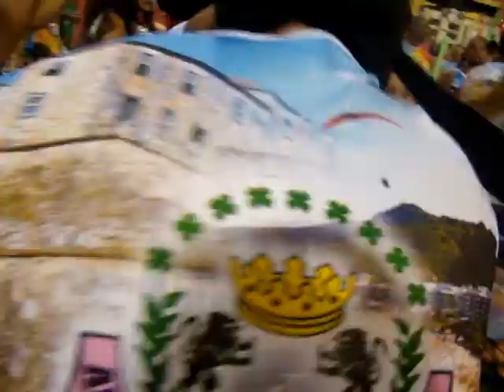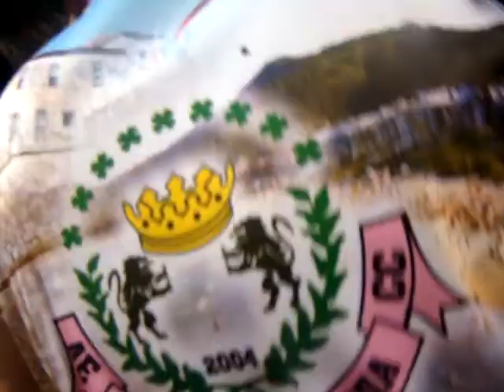Dascuia Bloco Campeão do Carnaval de 2011 em Florianópolis